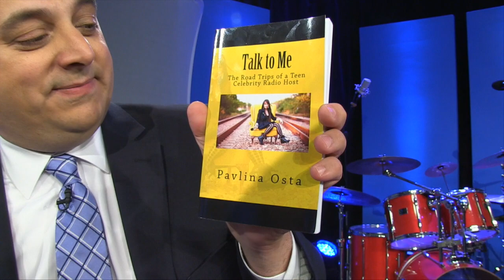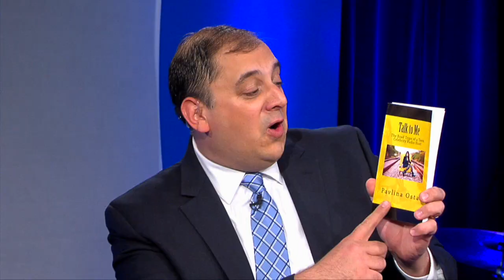Pavlina Osta appears on The Steve Katsos Show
The Steve Katsos Show serves as New England's only international late night talk show. The program helps creative people get their art out to the world from a small studio in Arlington, Massachusetts. Each show contains a quick monologue, interviews, live comedy, and a music performance. Full episodes can be seen weekly on 24 cable access channels across the United States including BNN in Boston, LA36 in Los Angeles, and EATV1 in San Francisco! The program also airs on CharterTV3 in Worcester, MA. Audio versions of the full show can be found at PRX.org and .WAV performances of each musical guest can be downloaded from SoundCloud. For more information, like "The Steve Katsos Show" fan page on Facebook, subscribe to "The Steve Katsos Show" on YouTube, follow "Steve Katsos Show" on Twitter, or visit stevekatsos.com for Livestream event dates. The Steve Katsos Show is produced by volunteers and has a budget of $0. If we can do this, you can do anything you want to do. You can begin, again. Follow your dreams...